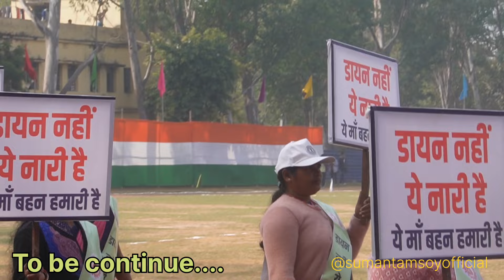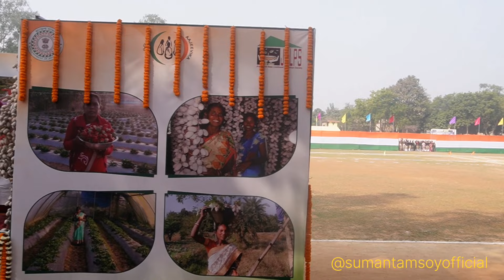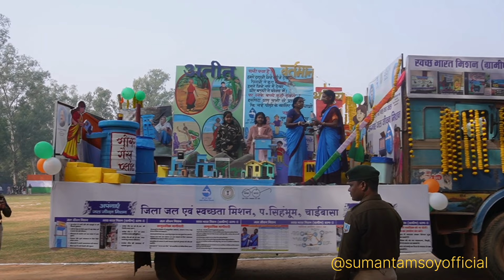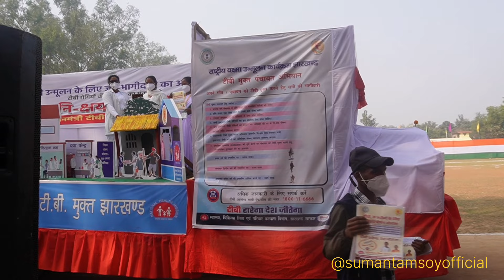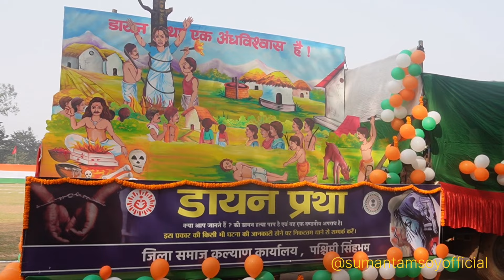26 January/Republic day 🇮🇳(गणतंत्र दिवस)2024| Police line Chaibasa (Pared/Jhanki)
26 January/Republic day 🇮🇳(गणतंत्र दिवस)2024| Police line Chaibasa (Pared/Jhanki)

republic day
26 january
national festival
vlog
chaibasa
parade